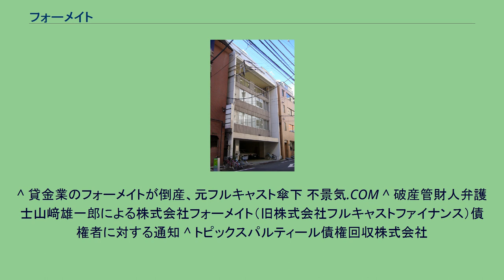フォーメイト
株式会社フォーメイト（英文名称:Fourmate Co.,Ltd.）は、金融業。
かつては、フルキャストホールディングスの関連会社であった。
現在、破産手続きが進められている。
フルキャストホールディングスの子会社で勤務する労働者向けの金銭貸出および提携企業との割引優待等を提供する部門を担当していたが、フルキャストHDが当社の役員へ株式を譲渡し、債権を別の企業に売却したため、フルキャストHDとの資本関係はなくなった。
当初は、フルキャストグループ各社に登録するキャスト向けの会員証である「フルキャストカード(当初は、フルキャストメンバーズカード)」（登録時期により、色はゴールド・オレンジなどがあり、カードの材質自体も磁気ストライプのついたプラスチックカードのときとAMCのテンポラリカードのような紙カードの場合とがある）が発行され、それを提示（あるいは事前申し込み）することで、提携している店舗・企業の施設の優待が受けられた。
また、プラスチックカードが発行された場合は、登録支店への申し込みにより、サラ金カードとしても利用することが可能であった。
なお、グループ社員やグループに登録するキャスト以外へのサラ金業務は行っていなかった。
2005年頃にはグループで銀行設立をもくろんでいた時期があったが頓挫し、金融関係は当社に集約された経緯がある。
準備会社として設立された法人（株式会社フルキャストパートナーズ）も、個人向け事業では重複事業となっていた部分もあったことから、当社が吸収合併している。
フルキャストホールディングスの子会社向け福利厚生事業および金銭貸出業務は、2009年（平成21年）5月31日をもって完全に廃止され、以降は、従前からの利用分に関わるキャッシングの返済のみを受け付けていたが、フルキャストグループから離れたことで、最大の顧客を失ったことによる経営難と貸金業業界全体の急激な環境変化のあおりをまともに受けることになり、2010年（平成22年）6月10日付で、破産手続開始された。
また同日付で、当社の債権が分割された上で、Jトラストフィナンシャルサービス株式会社(ロプロを経て現・日本保証)・パルティール債権回収株式会社の2社が譲受した。
以降の返済は、譲受先および管財人より通知が来るとしている。
その後日本保証が引き継いだ債権については日本保証の事業再編により、2015年10月1日より株式会社クレディアに引き継がれている。
^ 貸金業のフォーメイトが倒産、元フルキャスト傘下 不景気.COM ^ 破産管財人弁護士山﨑雄一郎による株式会社フォーメイト（旧株式会社フルキャストファイナンス）債権者に対する通知 ^ トピックスパルティール債権回収株式会社